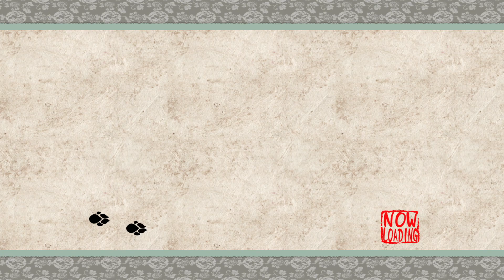Let's Play Okami HD Part 33 (Patreon Chosen Game)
Players will be able to choose between modern widescreen format or the original release’s 4:3 ratio. Interactive loading game screens from the original game are also included.

REVIEWS

“a fantastic game that I cannot recommend enough”
10/10 – Dualshockers

“sharp and crisp and beautiful in a way we could only have dreamed of when it first came out”
4.5/5 – Hardcore Gamer